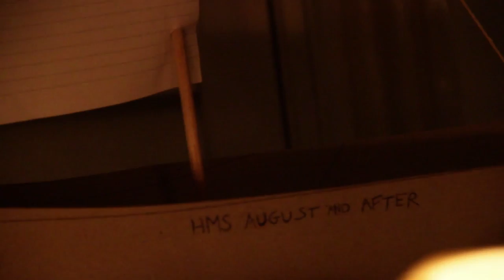316 Queens: August And After - Set Sail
August and After is a band composed of two brilliant individuals, Ned Mortimer and Vedantha Kumar. They make incredible music together, and are also hilarious We shot indoors, by candlelight, which we think nicely juxtaposed against their hauntingly beautiful songs and voices, you can see more of this set on the 316 Queens youtube page.

The Kings Cross, St. Pancras old church live set of August and After- filmed by 316 Queens: